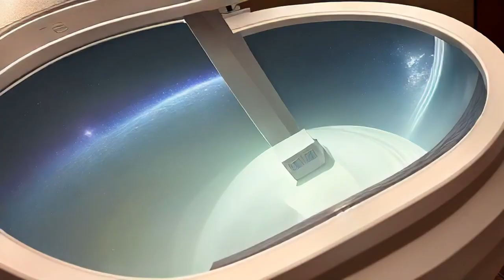🚽🎵🌈Toilet Symphony: 10 Hours of Luck-Infused Flushes, Astrological Flushes, and Lucky Constellations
🌟✨ Welcome to the enchanting world of "Toilet Symphony: 10 Hours of Luck-Infused Flushes, Astrological Flushes, and Lucky Constellations"! 🚽🎵🌈 Immerse yourself in a celestial odyssey as your bathroom transforms into a haven of fortune and serendipity.

This mesmerizing symphony promises not just cleansing but a cosmic journey filled with astrological wonders and luck-infused flushes. Join us for 10 hours of celestial melodies, where each flush is a dance with lucky constellations and whimsical astrological energies.

Whether you're seeking good fortune, a stroke of luck, or simply a cosmic retreat, let the Toilet Symphony transport you to a realm where luck reigns supreme. Tune in, relax, and let the stars align as your bathroom becomes a sanctuary of celestial harmony! 🚀🎶🌌